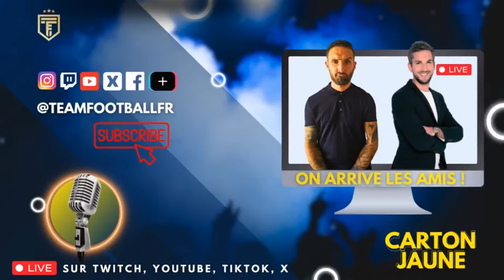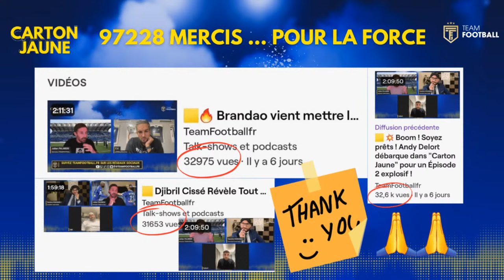🟨💥Boom ! Révélations EXCLUSIVES de Yannick Cahuzac sur sa Carrière et les Coulisses du Football!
🔥 Joignez-vous à nous pour le quatrième épisode explosif de "Carton Jaune" où Yannick Cahuzac, le légendaire capitaine du SC Bastia, ancien joueur du Toulouse FC et du RC Lens, et entraîneur adjoint du RC Lens, dévoile tout sur sa carrière emblématique et son rendez-vous manqué avec l'OGC Nice.

📍 Julian Palmieri et Azzedine Sane animent cette soirée pleine d'anecdotes inédites, de révélations sur la tactique de Franck Haise, et de discussions brûlantes sur l'actualité footballistique. Ne ratez pas cette conversation intime et sans filtre, posez vos questions dans les commentaires et préparez-vous pour une soirée de football inoubliable!